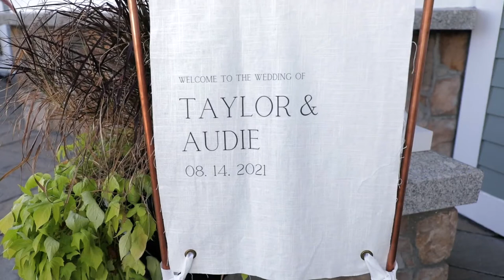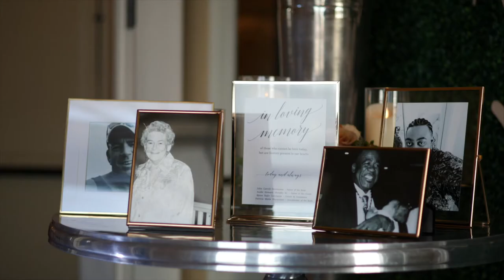Wedding Videographer York, Maine :: Union Bluff Wedding :: Highlight Video :: Taylor & Audie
Taylor and Audie got married at Union Bluff Meeting House in York, Maine.

About the couple:
Our story starts back to 2009 when we met through mutual friends. Through a long journey of ups and downs, we chose to start a life together in 2016. Since then, we have created some of life’s greatest moments together.  Both of our dream jobs, a comfortable home and our first fur baby, Milo.  Audie decided to get down on one knee on December 21, 2018 in Boston, MA and had the most beautiful night planned for us. It felt as if we had dreamt of this moment forever!  We couldn’t be more excited to FINALLY celebrate our love story with you all in August.